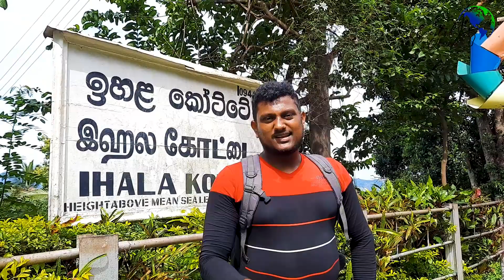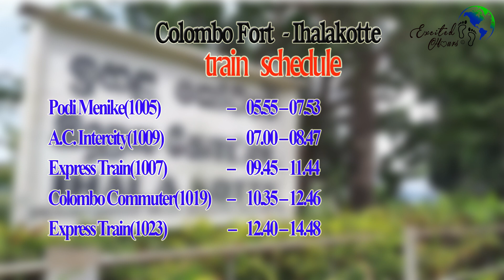Meeyan Ella, Ihalakotte, Sri Lanka, Visiting places in Ihalakotte Sri Lanka, Travel Guide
Hello travelers & Adventures,
Meeyan Ella, which starts from Alagalla mountain is situated in a side of 5A tunnel where the old railway line was built. This falls is seasonal waterfall and mostly active during rainy seasons.
You can find the 5A tunnel after passing Ihalakotte railway station and It's the third longest railway tunnel in Sri Lanka.

"Take only memories, Leave only footprints"

This is the vlog 02 in Excited Hours YouTube Channel.
Are you ready to get excited?